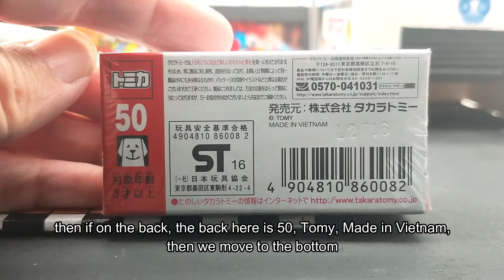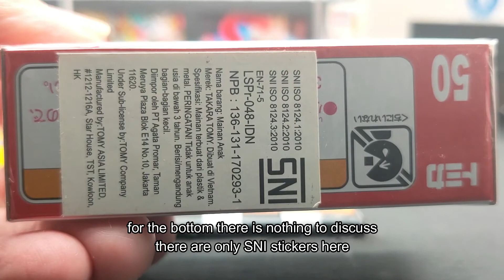Tomica Regular 50 Toyota Prius Metalic White MIniatur Diecast mobil Toyota Prius putih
Miniatur Mobil Toyota Prius Putih Tomica Toyota Prius 50

Tomica Asli dari Takara Tomy
- Bahan Besi dan Plastik
- Ukuran Lebih kurang panjang 7cm lebar 2cm dan tinggi 3cm
- Beberapa jenis Tomica Memliki Suspensi dan pintu bisa di buka (tidak semua tipe)

Tomica Indonesia